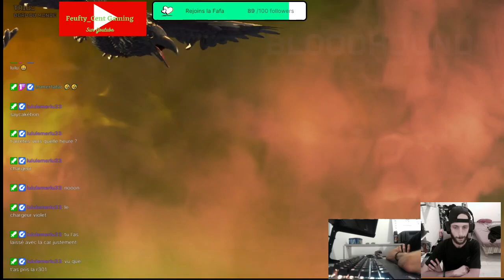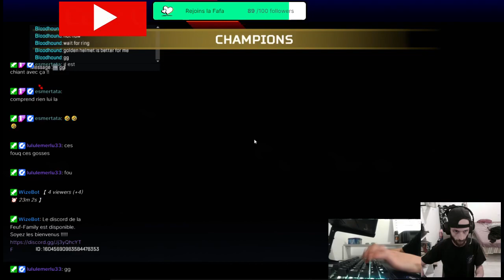Top 1 en mode carry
Lien Amazon Prime gratuit 30 jours